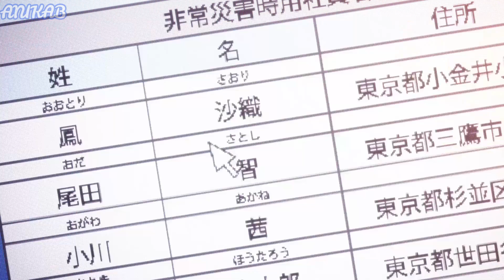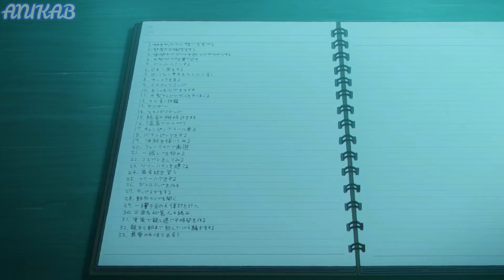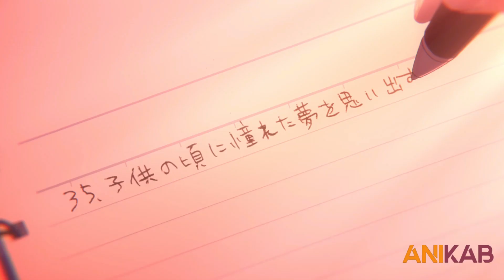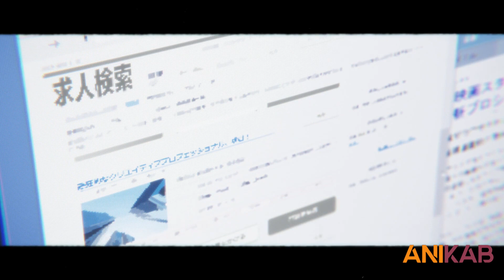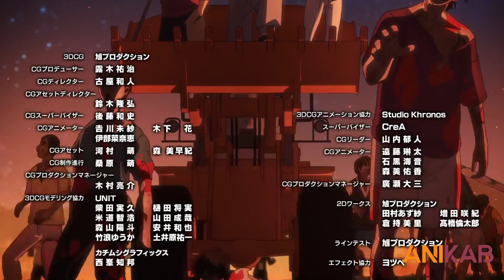Overworked Man Stuck Into ZOMBIE Apocalypse But He is Happy about it | Anime Recap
He was so depressed of Overwork but when World fall in Zombie Apocalypse He is the most Happiest Person

Anime : Zombie 100 - Bucket list of the Dead